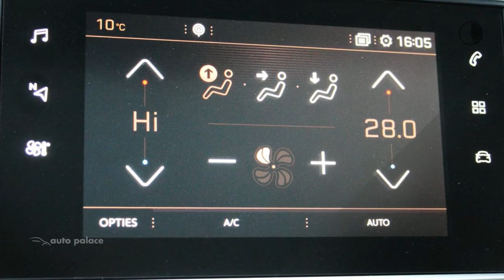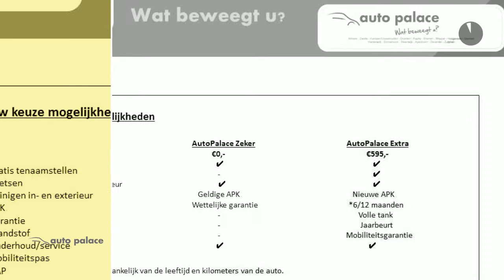Peugeot 308 1.2 110pk BLUE LEASE PREMIUM |NAVI|CAMERA|CLIMA|PANO DAK